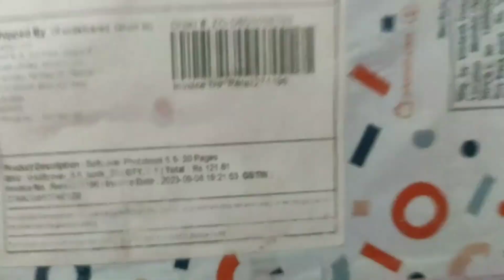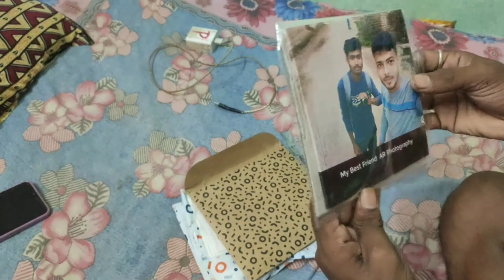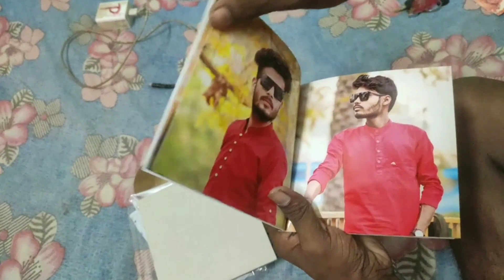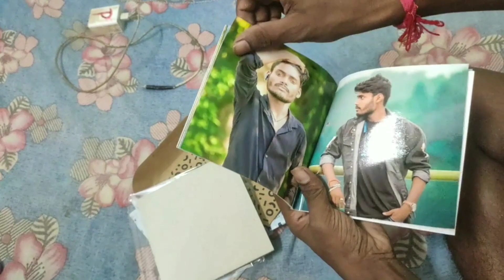zoomin photo album unboxing ||album vlog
Zoomin Photo Album😇Zoomin Photo Album Unboxing❤️Zoomin Photo Album Unboxing Vlog‎

My First Vlog❤️ !! My First Vlog On YouTube !! ‎@IWPHKRahulVlogs

Hello Friends. ❤️

I am Rahul  . I am also sharing to vlog video

Zoomin apk link :-
I loved the Zoomin experience - its a great app to print all your favourite photos. Your best smiles, special times with family, favourite quote, your adventure travel pics, celebrity crush or idol, everyday moments and many more, go ahead and print them now. To get you started use my code RAHEB951C to get Rs.150 off your first order on a minimum spend of Rs.149.

IWPHK Rahul Vlogs
Rahul Vlogs
IWPHK RahulVlog
Vlog
Vlogs
Blogs
Vloger
Bloger
Vlogs video
Lifestyle Vlogs
Hindi vlog
Desi vlog
My first vlog 3rd lahar
My first vlog teesri lahar
My first vlog today
Travel vlog
Indian vlog
Sourav Joshi vlog
Sourav Joshi
Family vlog

Vlogs
Vloger
My 1st vlog viral
Blog video
Blogger
IWPHK Rahul Vlogs
Lifestyle Vlogs
Village vlog
My first vlog 3rd lahar viral tricks
My first vlog 3rd lahar viral trick
Vlogs
Vlog

short
shorts
mini Vlog
daily mini
village vlogs
mini Vlog foods
mini Vlog video
mini shorts
failure boy shuvo Paul
sad
viral shortsvloger#myfirstblog